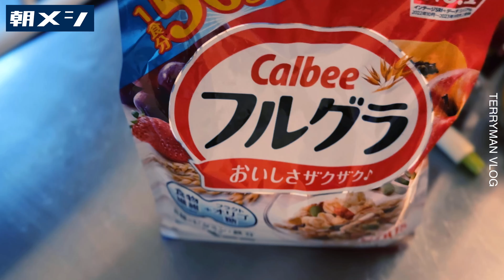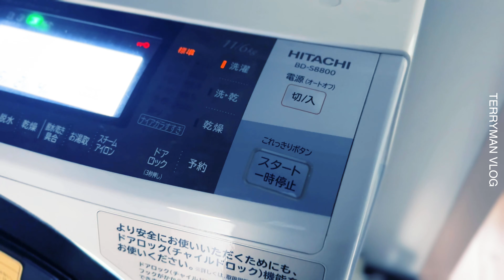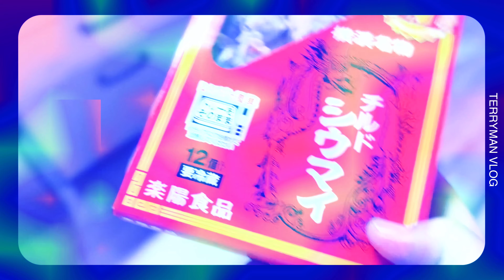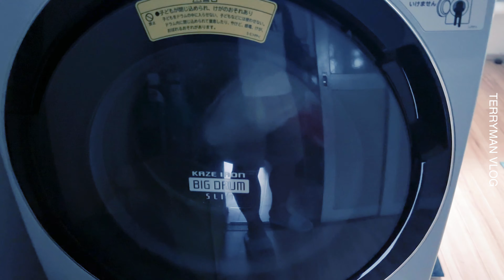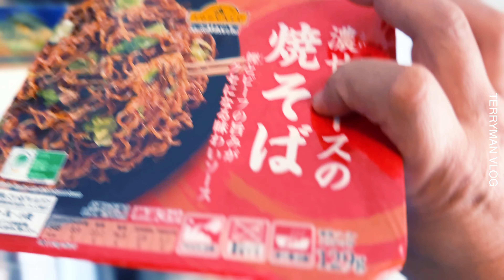【団地のオジサン】#81 4月になったし働きながら準備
あと1ヶ月(´∀｀*)